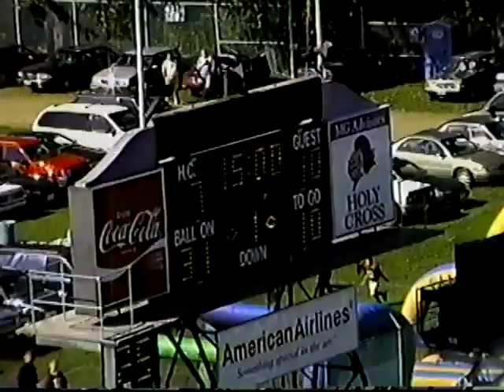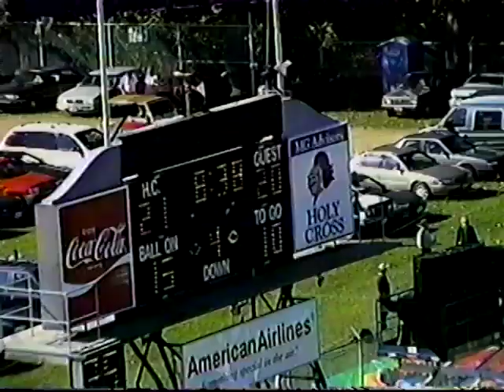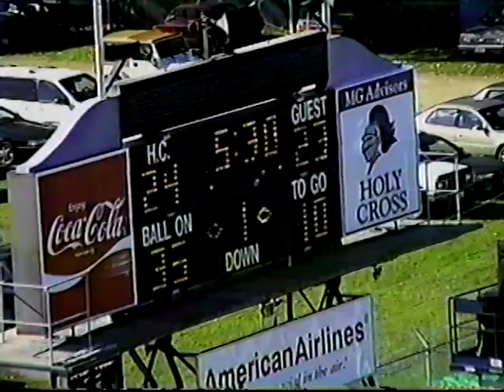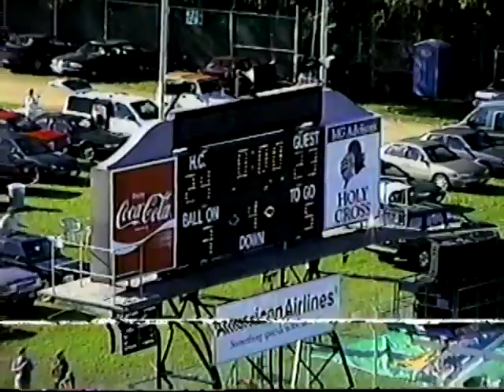Fairfield Football vs Holy Cross 1999